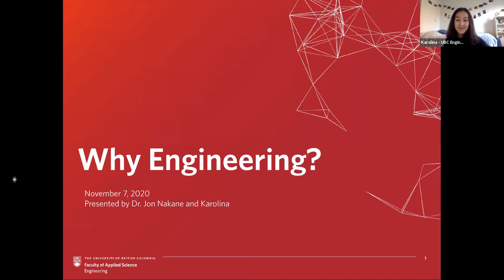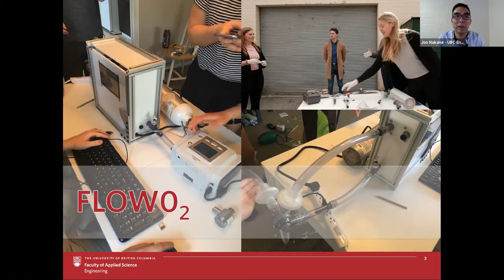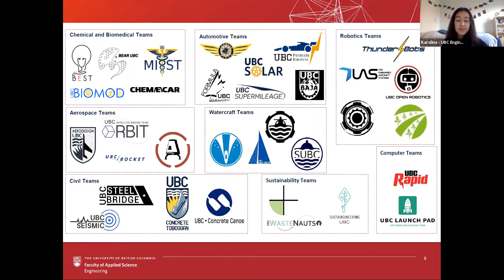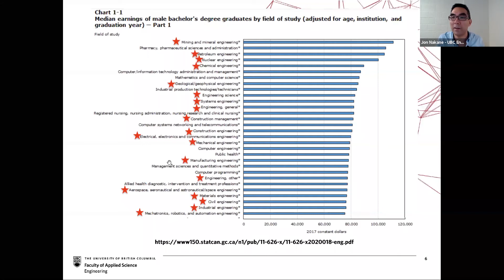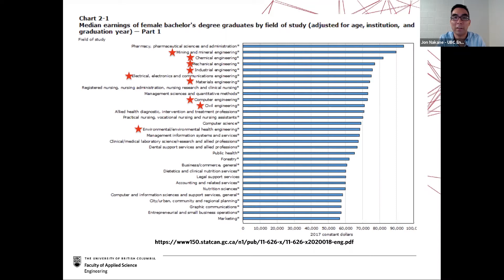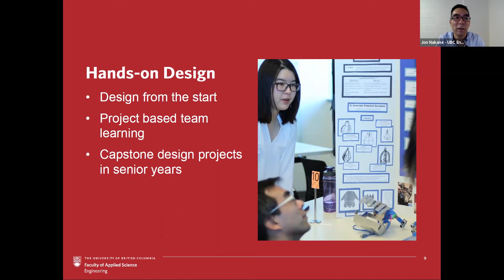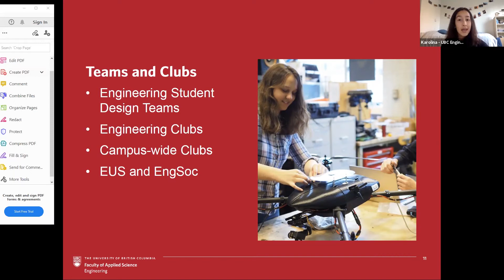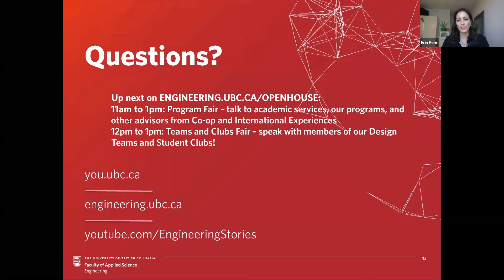Why Engineering - 2020 UBC Engineering & SALA Open House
Dr. Jon Nakane, Instructor, and current student Karolina share why you should consider engineering as a future degree and career.